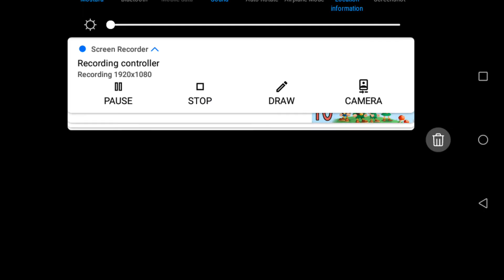Angry birds classic piggy farm (theme 1) level 1 to 15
The background represents the farm. this is the first new episode